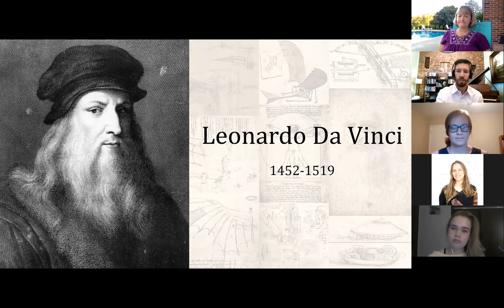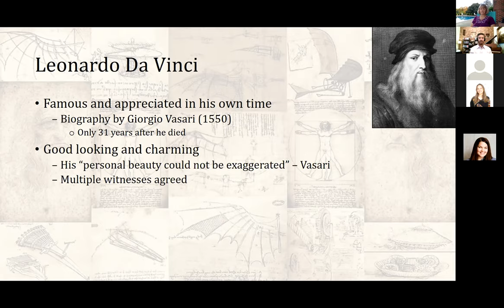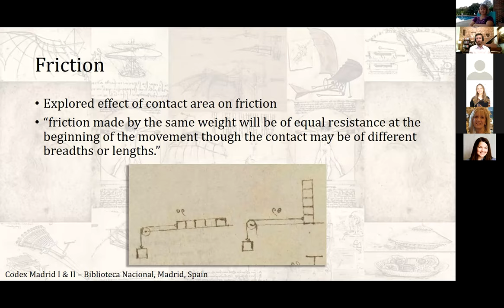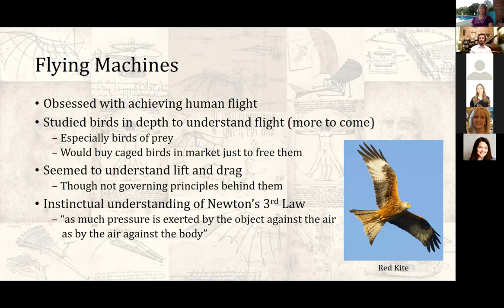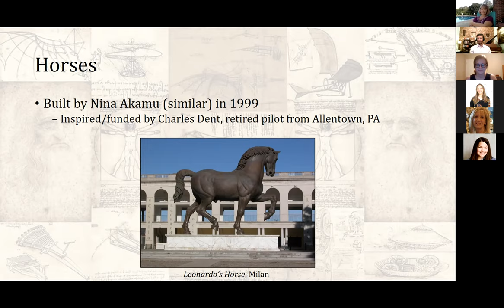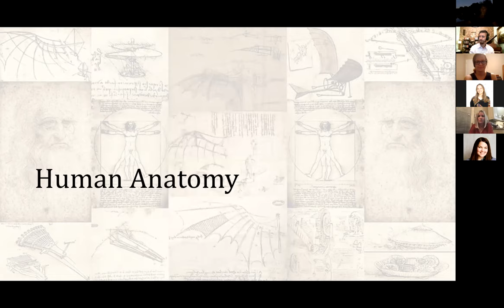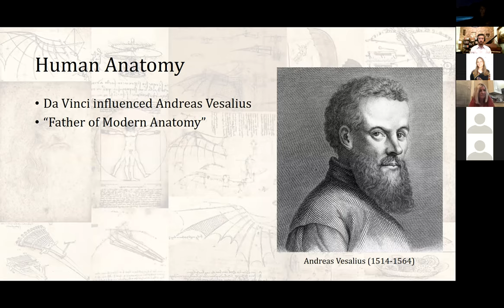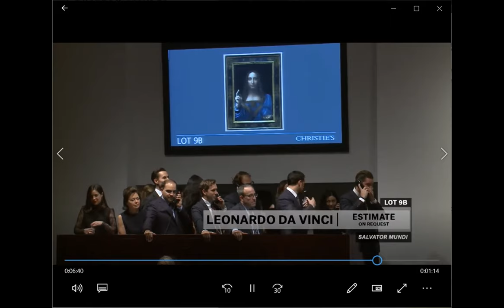Leonardo Da Vinci